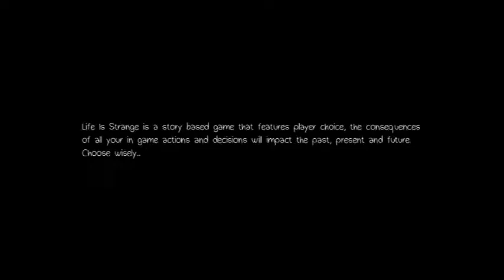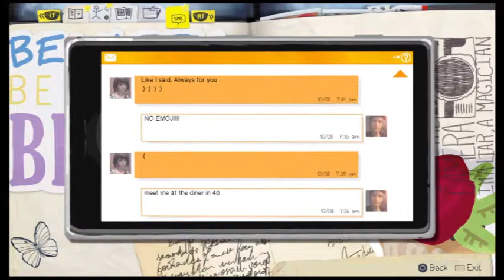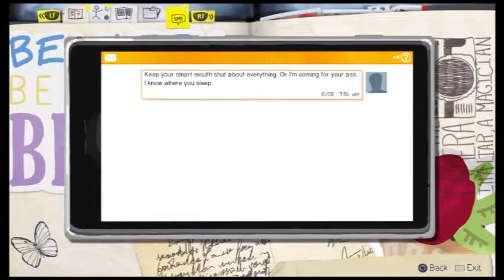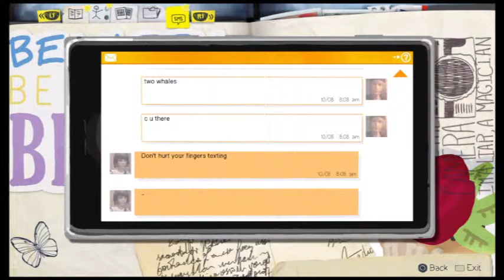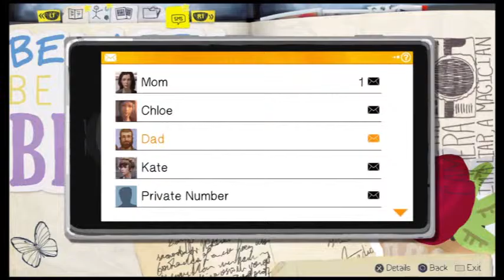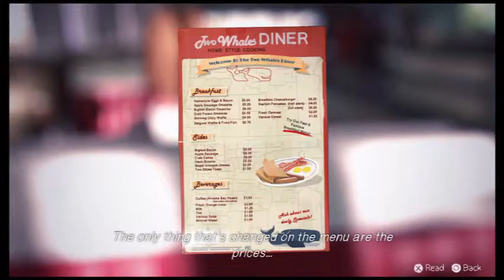life is Strange ep 2 pt 1